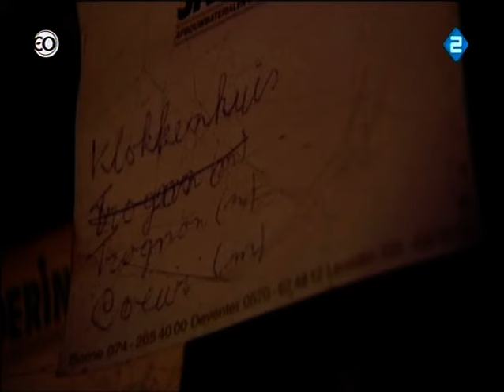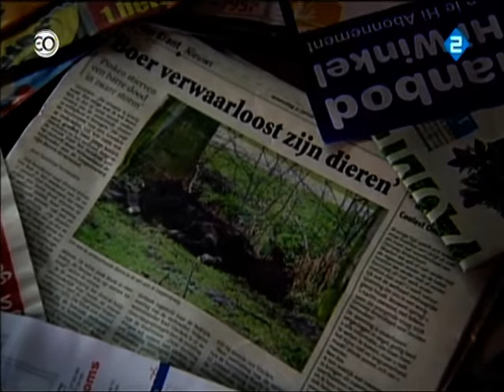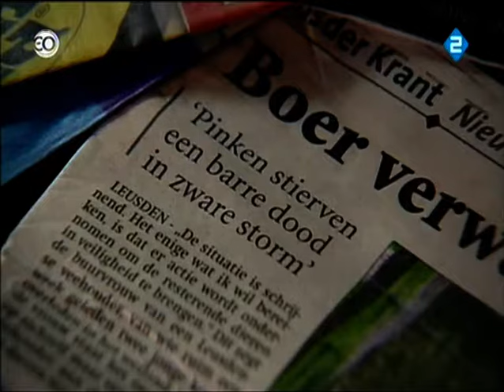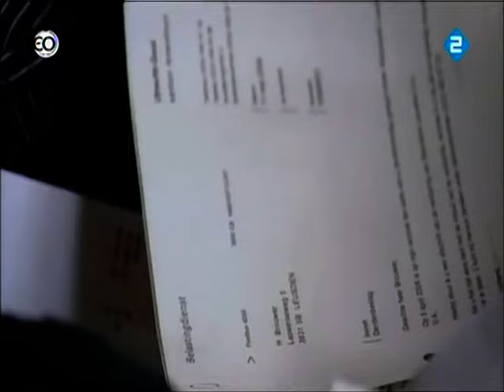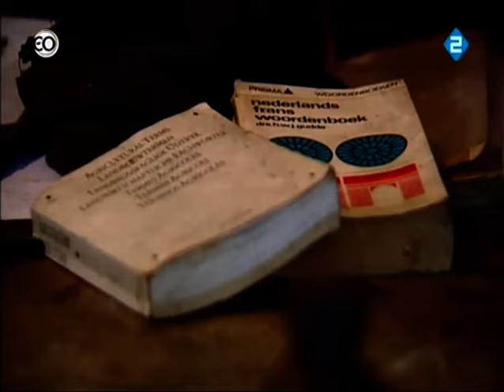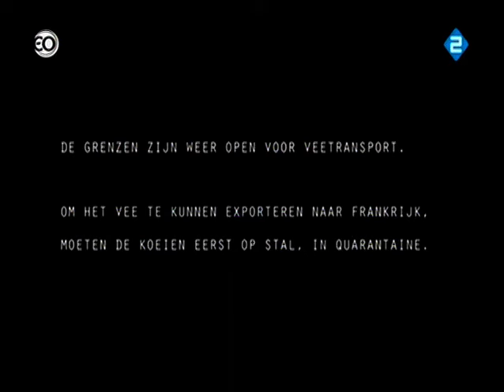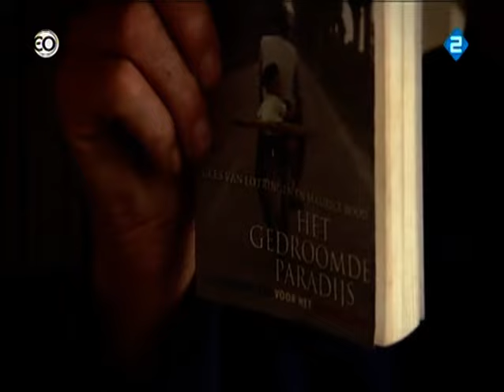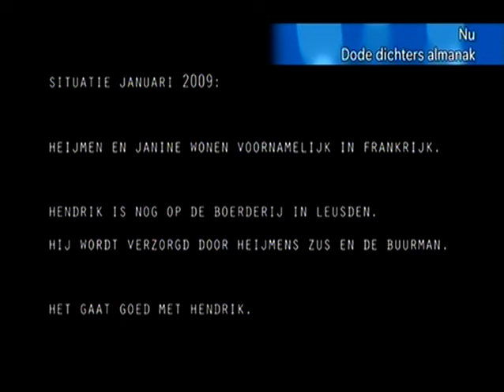De Boer Die Gaat Emigreren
Film De boer die gaat emigreren.